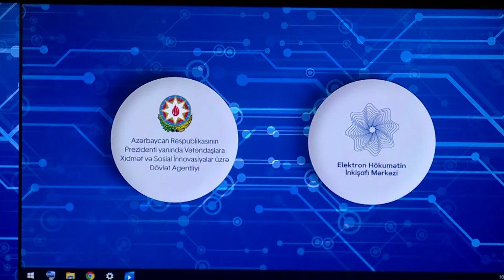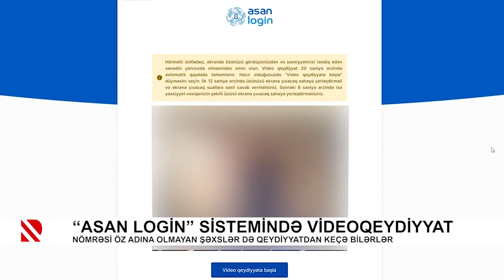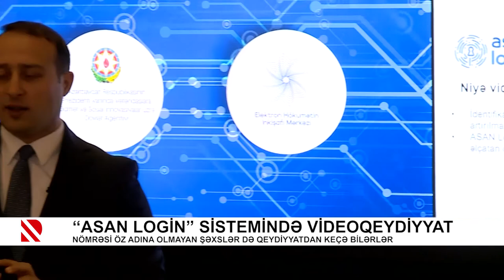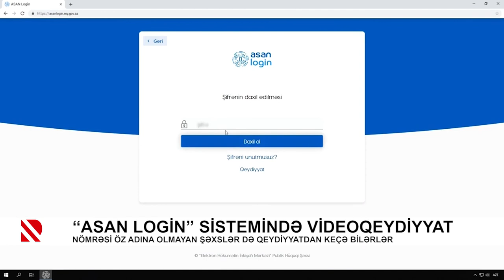“ASAN Login” sistemində videoqeydiyyat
Nömrəsi öz adına olmayan şəxslər də qeydiyyatdan keçə bilərlər